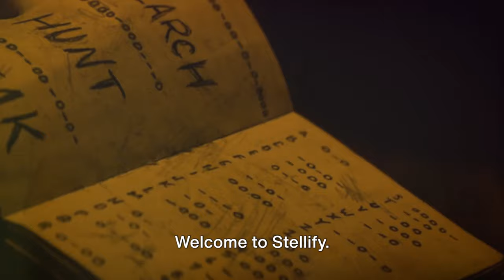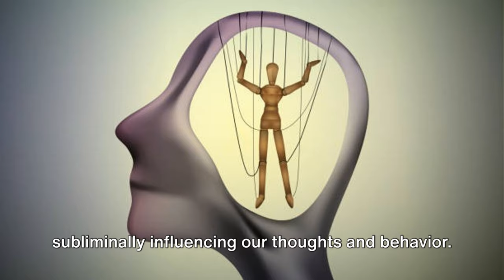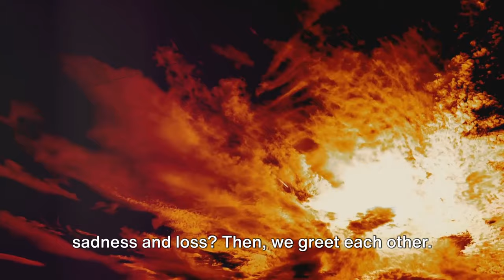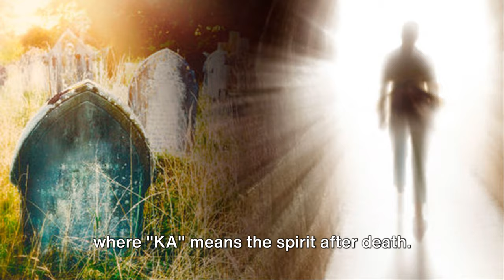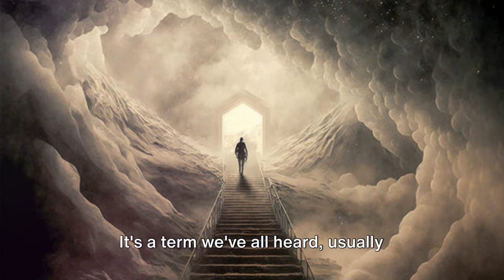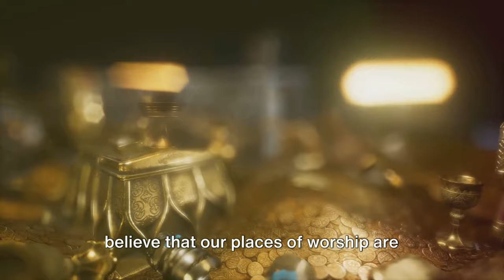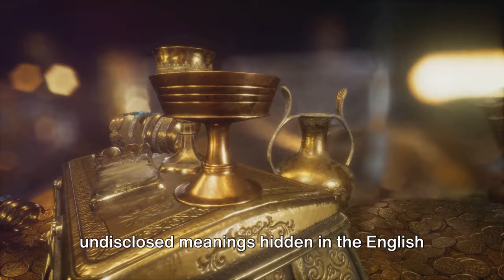WORD MAGIC is controlling you!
Can you truly see with the eyes you have? If your mind is clouded, your vision is just as blind. In this video, we explore the hidden meanings behind everyday words and how they might be subtly enslaving us.

Have you ever questioned the true meaning behind the words you use? Are we unknowingly perpetuating our own servitude through our language? Watch the video to uncover the linguistic chains that bind us and gain a new perspective.

Read the article by 'Mind Control Expert' Jason Christoff, which this video is based

✨ Ready to unlock your true potential? ✨ Visit 'Becoming Stellify' for heart-centered guidance, healing, and inspiration. Explore transformative services like counselling, Reiki, and hypnosis, and join our mailing list for exclusive updates, tips, and resources to help you on your journey. Start your transformation today!